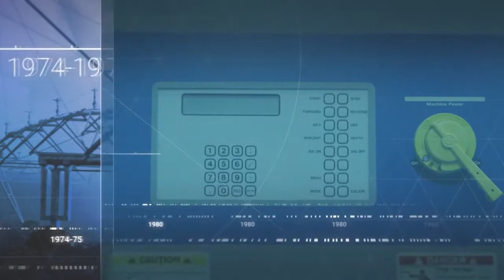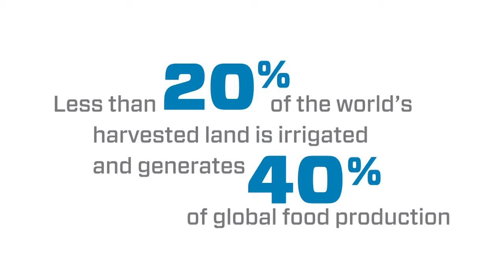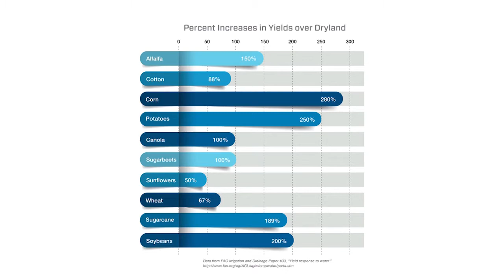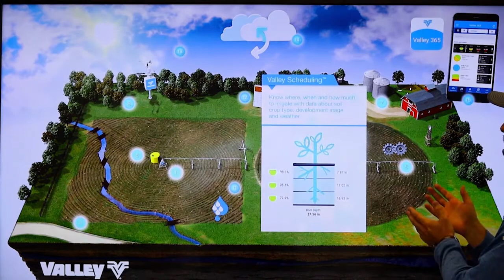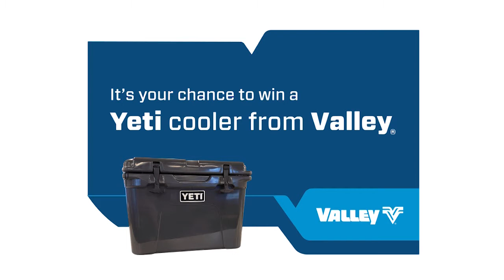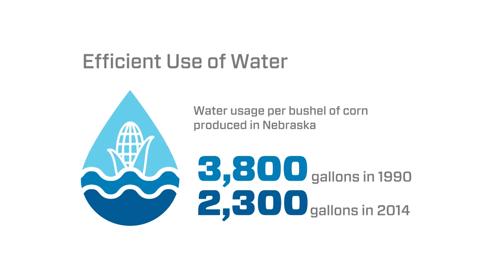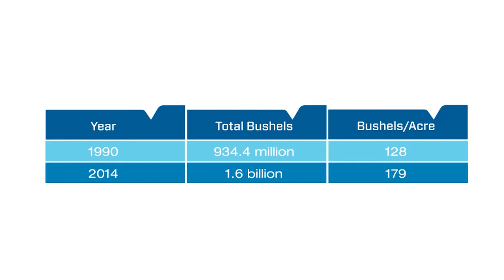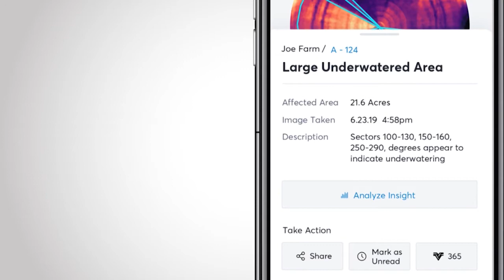Rural America Live - Valley Irrigation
Official YouTube Channel of Valley Irrigation, the leader in center pivot and linear precision irrigation for agriculture. for all your center pivot and linear irrigation needs!